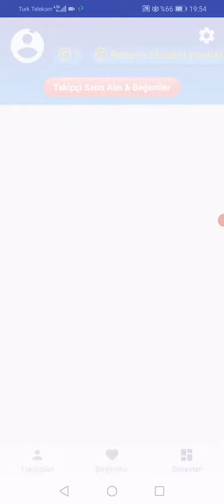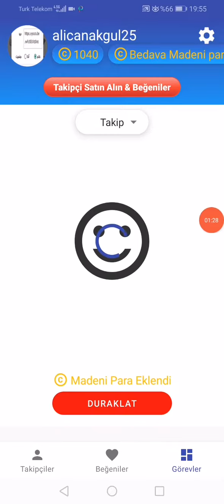TOP FOLLOW YENİ GÜNCELLEME